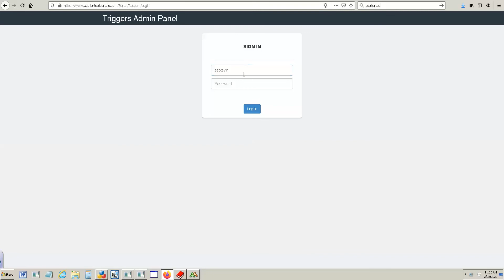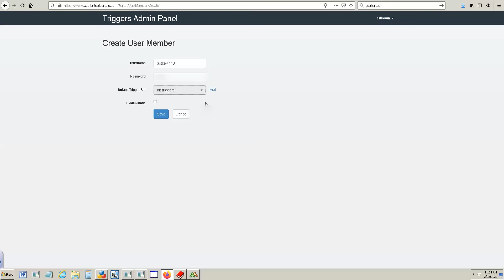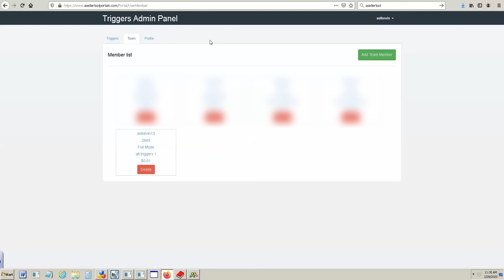ASellerTool Scoutly Supports Team Mode, Remote Push Hidden Mode and Triggers